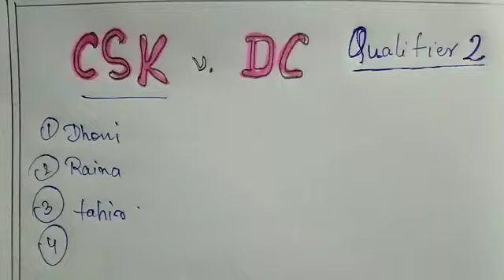Ipl qualifier 2 CSK vs DC match today ; DC vs CSK QUALIFIER 2 MATCH preview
Ipl qualifier 2 CSK vs DC match today ; DC vs CSK QUALIFIER 2 MATCH